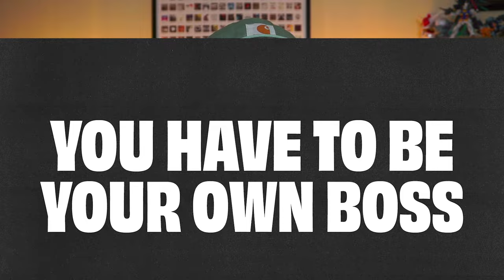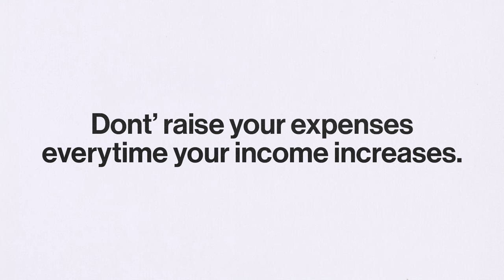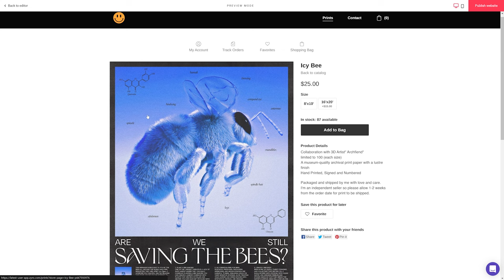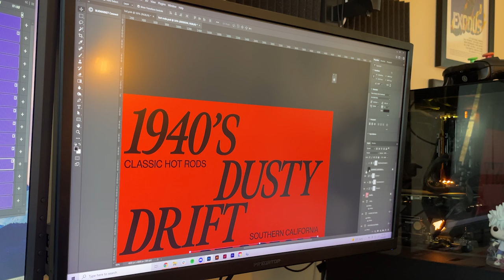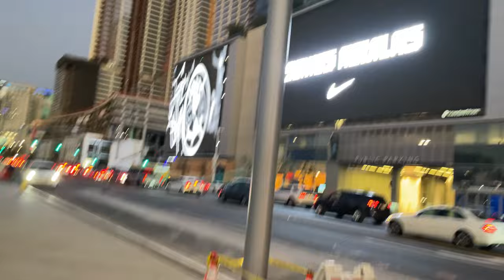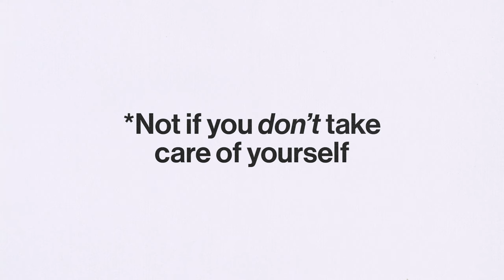Freelance Graphic Designer - How To Succeed Your 1st Year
It's been almost a year since I started my freelance graphic design journey and I wanted to share with y'all some of the lessons I've learned, mistakes I've made, and overall advice. I hope you enjoy it!

My Desk Setup, Design Tools, Book Recommendations & More!